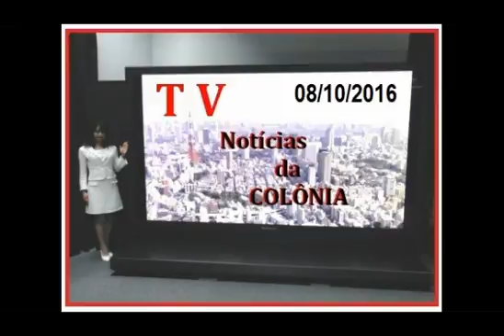TV COLONIA 08 10 2016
TV com notícias da Colonia Japonesa de Maringá, em caráter experimental.